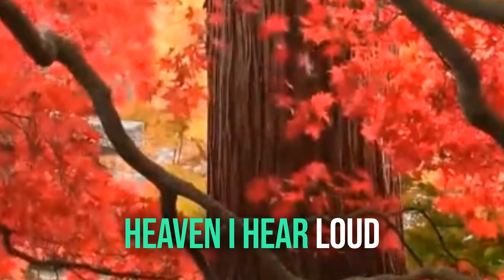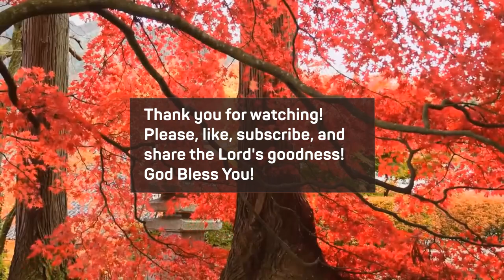How Much I Owe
In lieu of my normal "short" at this time, I'm bringing you this beautiful hymn/ poem by Robert Murray McCheyne, quoted in our video "Remembering His Goodness". I hope it blesses you as it does me.